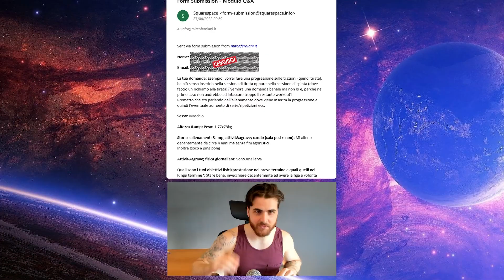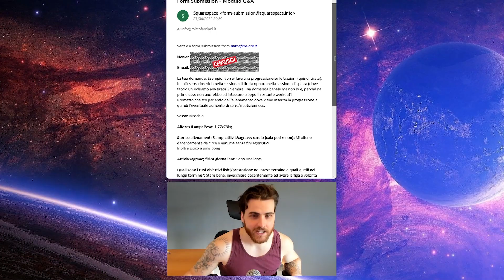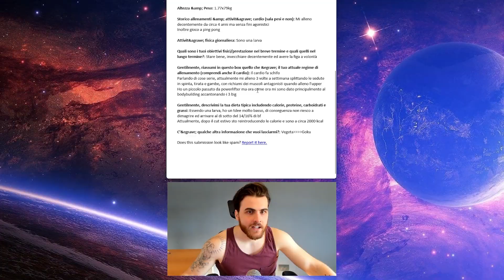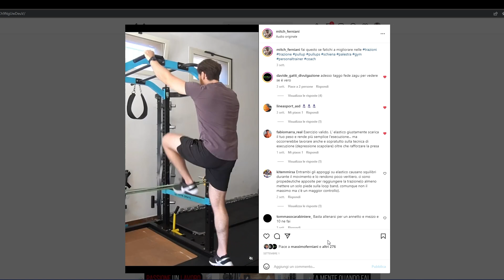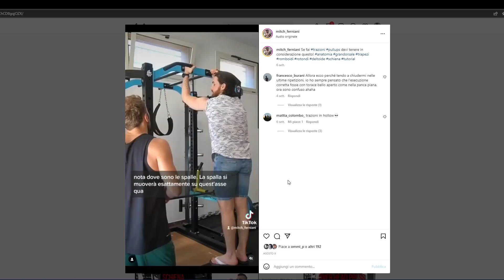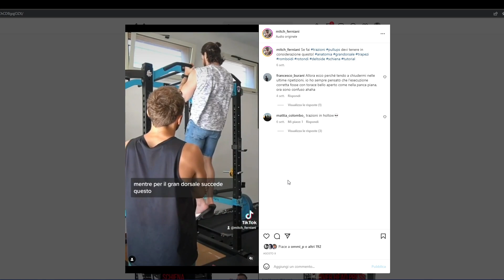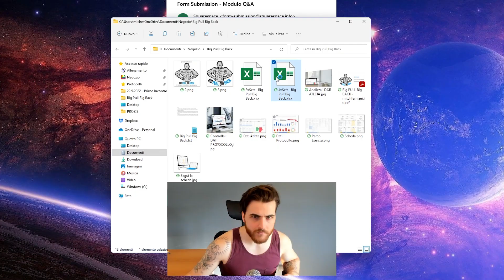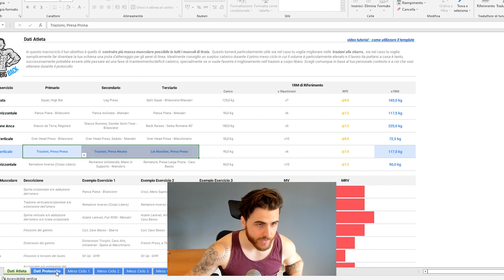Come Migliorare Nelle TRAZIONI